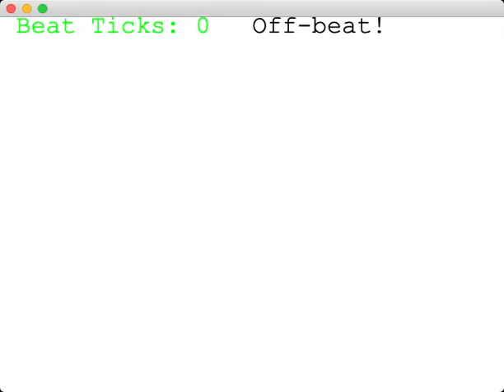New Rhythm Game (Early Prototype) - Gradual Tempo Changes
I've been working on-and-off on my own rhythm game inspired by Mother 3's musical combo mechanic. Development is very early on, but it's working to a large extent so I decided to start uploading progress! I hope you enjoy :)

In this video, I am tapping along to the beat of the background music with my space bar. As long as my timing is close enough, more notes pop up on the screen! If my timing is off, the notes disappear and I have to start over.

If you want to follow this project, visit our Discord